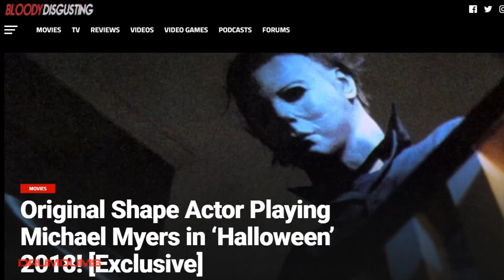NICK CASTLE RETURNS AS MICHAEL MYERS!! | Drumdums HALLOWEEN News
According to Bloody-Disgusting.com, original Michael Myers actor Nick Castle is return as the character 40 years later, make Halloween 2018 even more interesting! Halloween will be written by Danny McBride and David Gordon Green, with Green directing. Jamie Lee Curtis is returning as Laurie Strode.

Buy a Drumdums or Killer Flicks T-Shirt at the Drumdums Store right

My rating system:
2 Hours Lost
Humdrum
Purchase Worthy